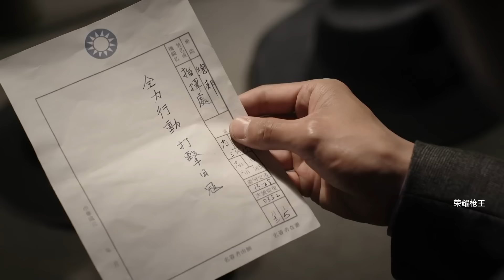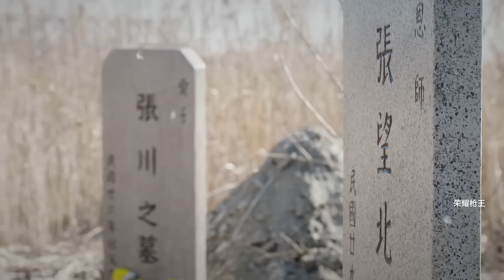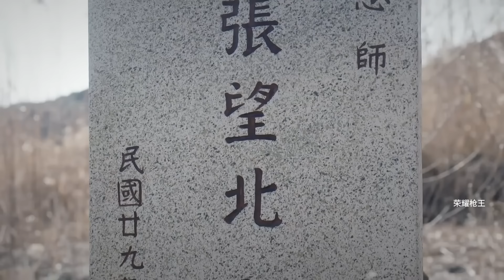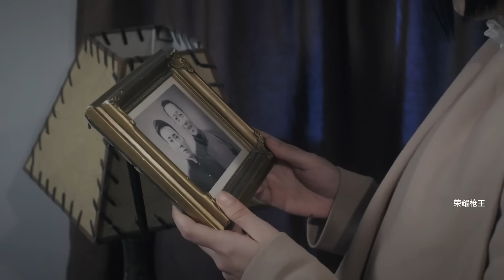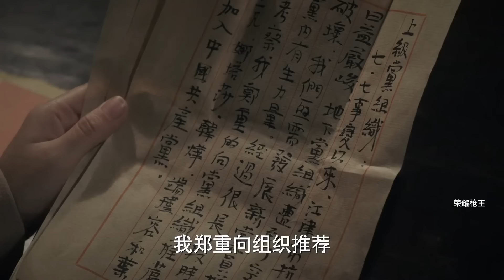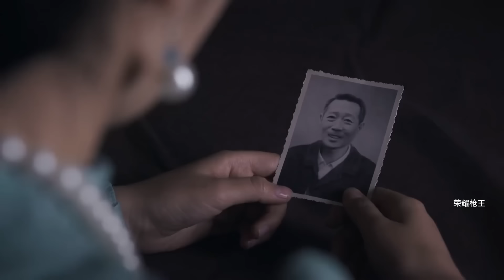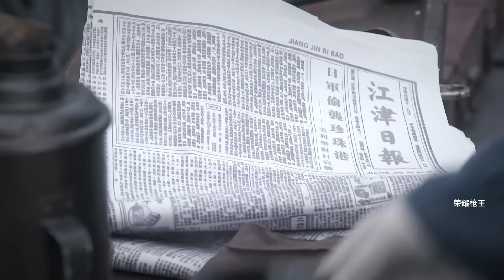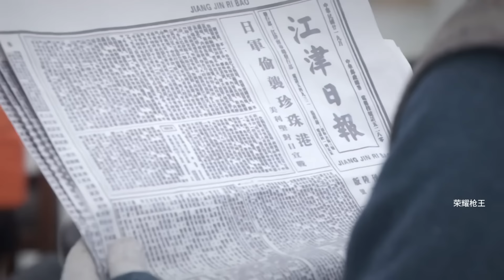抗日電影！ 女狙擊手遠程伏擊日軍，一槍命中日軍司令，嚇得日軍不敢動彈！ ⚔️ 抗日 MMA | Kung Fu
荣耀枪王 Great Gun King#武侠片#玄幻#激战#Gunfight Anti-Japanese War Anti-Japanese War Tactics Kung Fu Master#Chinese-Kungfu#中國功夫#功夫大師#中国电视剧#监狱#擂台#MMA Fighter Kung Fu#shaolin kong fu#空手道#武士#english movies 2024 full movie#Chinese Kongfu#kickboxing#MMA#电影#抗日#⚔️抗戰

 RXDSJ